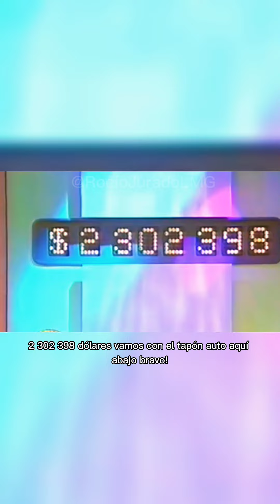Rocío Jurado y Celia Cruz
Televisión de Miami. Programa solidario, Telemaratón,  en la vigésima segunda edición para recaudar fondos a favor de las asociaciones que luchan contra la enfermedad del cáncer.